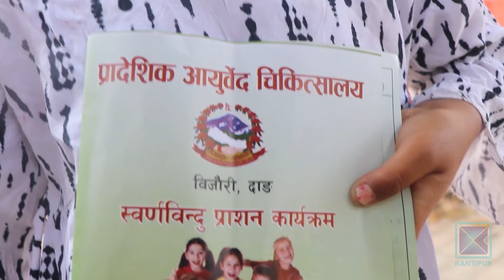के हो बालबालिकालाई खुवाइने स्वर्ण विन्दूप्राशन ? Kantipur Samachar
दाङको बिजौरीमा रहेको प्रादेशिक आयुर्वेदिक चिकित्सालयले साढे एक वर्षअघि सुरु गरेको स्वर्ण विन्दूप्राशन अर्थात् बालबालिकालाई विभिन्न जडिबुटीको संमिश्रणसँगै सुनको थोपा खुवाउने कार्यक्रम प्रभावकारी देखिएको छ । बालबालिकाको शारीरिक तथा मानसिक वृद्धि विकासमा सहायक मानिएको स्वर्ण विन्दूप्राशन त्यस क्षेत्रका अभिभावकमाझ लोकप्रिय बन्दै गएको हो । ५५ जना बालबालिकालाई खुवाएर थालिएको यो कार्यक्रममा अहिले मासिक १ हजार बच्चा आउने गरेका छन् ।